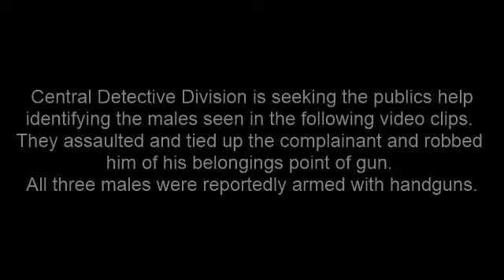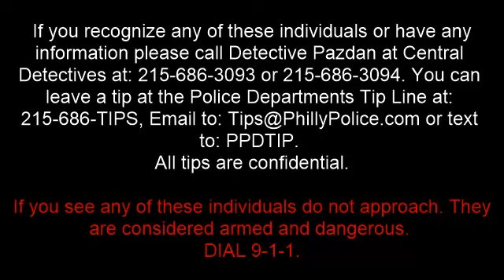Robbery Point of Gun 220 S 17th St DC 16 09 047957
On November 24, 2016, at 9:00 am, the victim, a 27 year-old male, who was staying at the Warwick Hotel located at 220 South 17th Street when suspect #1, who the complainant knows as Terry, called the victim stating that he was outside the Hotel and let him inside. When the victim met suspect 1, who was accompanied by two additional unknown males, he  brought them up to his room. A short time later, the three males pulled handguns ordering the victim inside the bathroom where they tied him up demanding money and the the code to the safe. Suspect #3 then hit the complainant in the forehead with a handgun, rendering the victim unconscious and when he woke he noticed his cell phone, $375, and a gold chain were missing and the suspects were gone.

Suspect Description:
Suspect #1: White male, known as Terry, 30 years-of-age, 5’11”, 175 lbs, bald,wearing dark colored pants, sweatpants, dark colored sweatshirt, red shoes, armed with a handgun, and may frequent the area of 12th and Walnut Streets.

Suspect #2: White male, 28 years-of-age, 5’8”, 150 lbs, reddish hair, beard, wearing black sweatpants, black hooded sweatshirt, black knit cap, and armed with a smaller silver handgun.

Suspect #3: Black male, 28 years-of-age, 5'11", 190 lbs, short dreadlocks in a ponytail, gold teeth, wearing all gray clothing, and armed with a handgun.

Central Detective Division:
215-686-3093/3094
Det. Pazdan #625
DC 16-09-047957